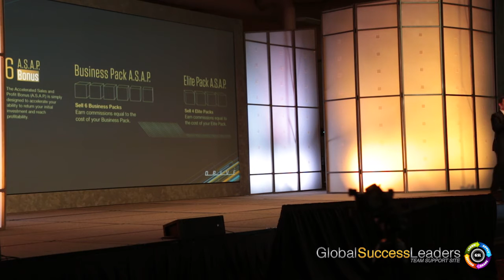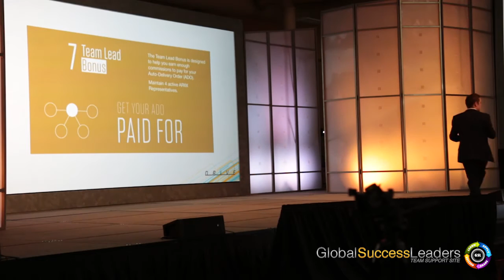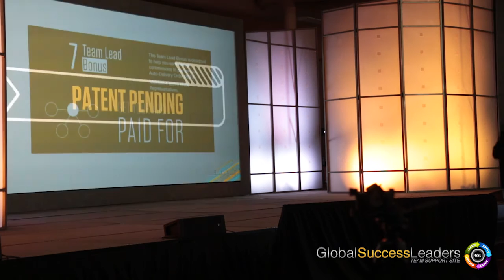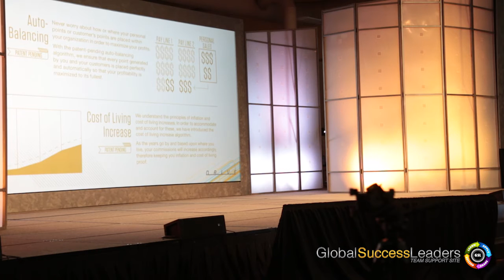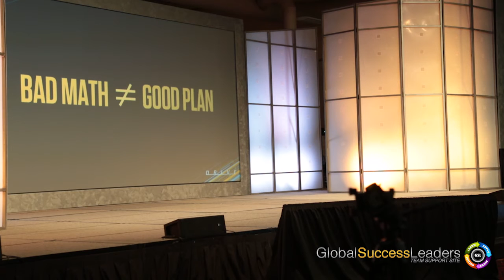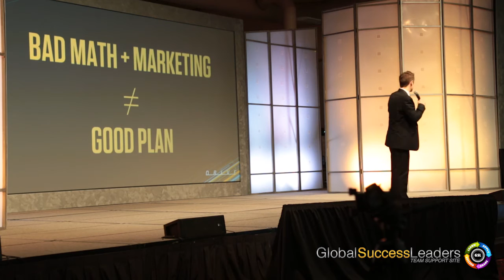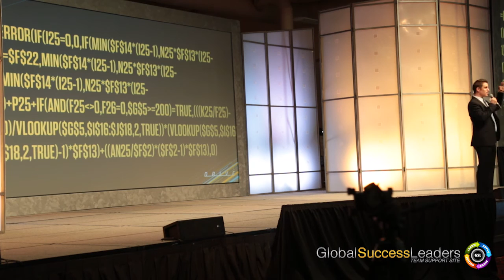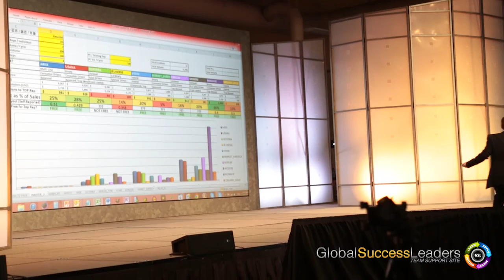Ian Chandler Talks About Bad Math vs ARIIX's Compensation Plan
IAN CHANDLER
Founder, Vice President Of Business Development, Asia Pacific

Ian possesses both an excellent understanding of the industry and a deep appreciation for multicultural traditions. His business acumen and cultural sensitivity is a tremendous asset to the company, and is especially apparent in his easy interactions with our international Representatives.